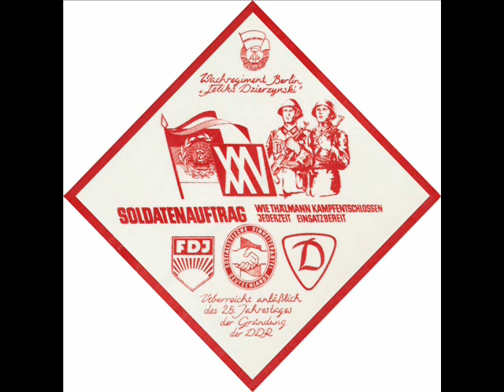Fanfarenklänge (Siegmund Goldhammer)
Marsch "Fanfarenklänge", Musik Major Siegmund Goldhammer.
Musikkorps des Wachregiments "Feliks Dzierzynski" des Ministerium für Staatssicherheit, dirigent: Siegmund Goldhammer.
Марш "Звуки фанфар", Зигмунд Гольдхаммер.